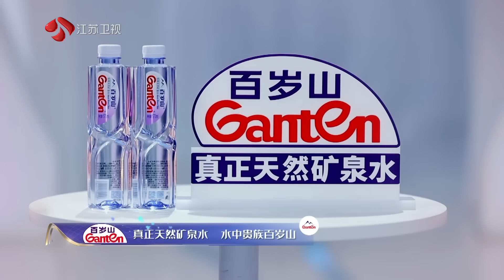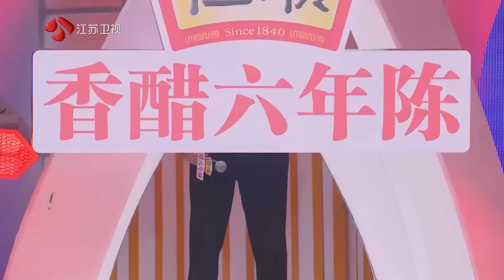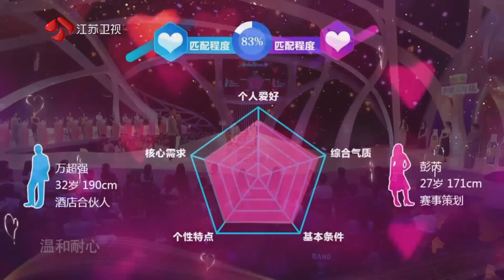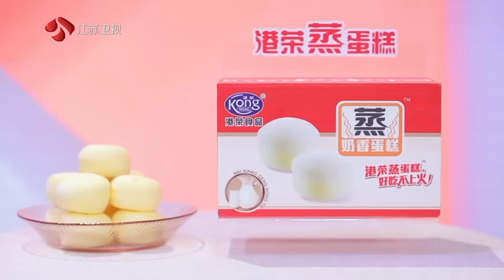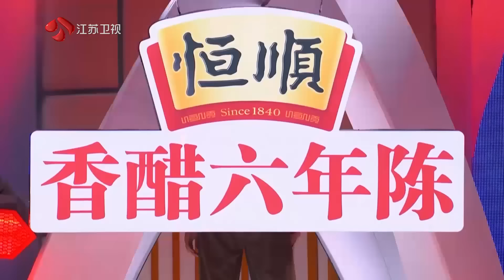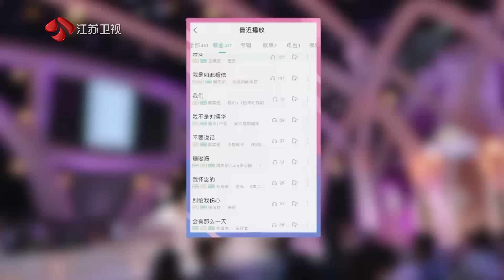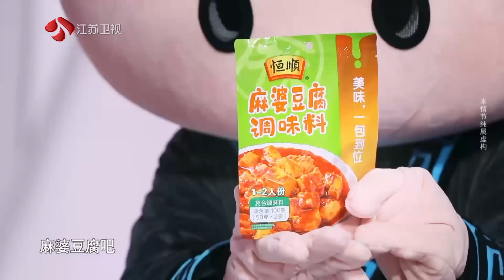非诚勿扰 完整版 有回应的爱走得更长远，男嘉宾求教恋爱秘诀 20220611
恋爱小白要成长起来，收获爱情需要几步？每一个人、每一段恋爱都会让我们成长，教会我们如何去爱。今晚《非诚勿扰》迎来三位寻觅爱情的男嘉宾，他们有备而来，感悟满满，能否牵手成功？